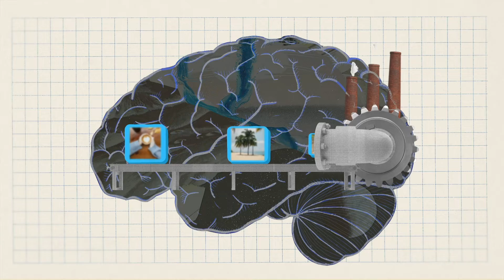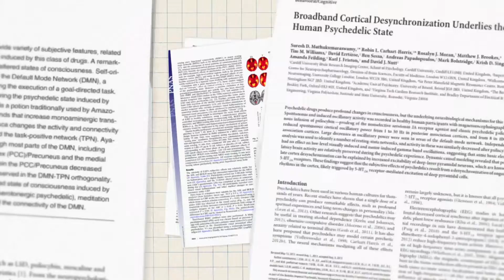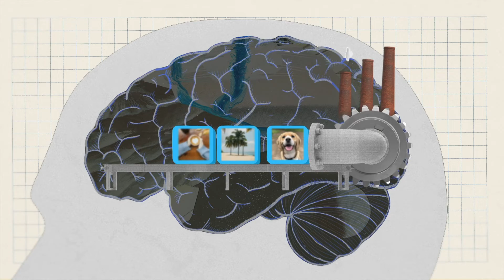New Science About the Nature of Consciousness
Does the brain produce the mind? Or is the relationship between the two something altogether different? We explore the latest science about reality and it's experience in this short film.

Do you want to support our cause?
Here are some of the scientific papers upon which this film is based:

Science of Consciousness conference | Essentia Foundation
The Science of Consciousness' conference 2021 is organized by the Sentience and Science Foundation, the Institute for Advanced Study of the University of Amsterdam and Essentia Foundation. During this conference thinkers came together to discuss consciousness and its various states and manifestations.

Analytic Idealism with Bernardo Kastrup | Essentia Foundation
In the playlist “Analystic Idealism with Bernardo Kastrup” you will find a carefully produced but free, online, video-based course on Analytic Idealism with over 6 hours of content, conducted by Essentia Foundation’s executive director, Bernardo Kastrup. Analytic Idealism is a theory of the nature of reality that maintains that the universe is experiential in essence.

2020 Work Conference | Essentia Foundation
In the playlist “2020 Work Conference” you will find various talks given by scholars, thinkers, scientists, entrepeneurs, professors, authors and journalists during Essentia Foundation's 2020 online work conference. Find the talks here:
Welcome to the YouTube channel of Essentia foundation. Essentia Foundation is an information hub that aims at communicating the latest analytic and scientific indications that metaphysical materialism is fundamentally flawed. Our community of authors, including Bernardo Kastrup, lists a growing number of academics, scholars, philosophers, scientists and authors whose works are opening the way for a new, more functional and true understanding of ourselves and reality at large. By closing the communication gap Essentia Foundation hopes to communicate new evidence of metaphysical idealism to human culture at large.

And this is what our YouTube channel is perfectly suited to do. By posting interviews, discussions, lectures, informational video’s and other short formats we hope to share new developments in the quest to understand reality. Do you also wonder whether we actually live in a physical universe?